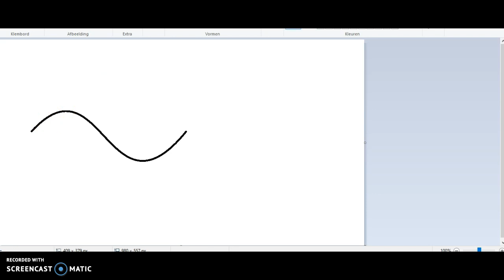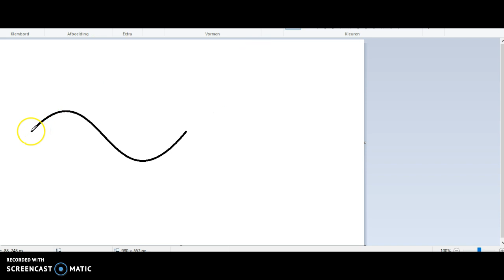vraag 34 examen nask 2015